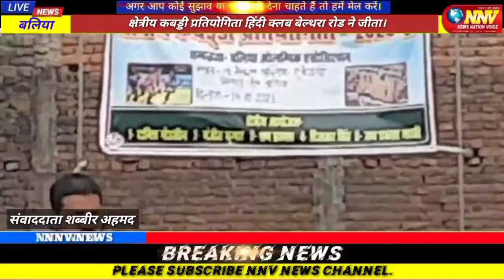क्षेत्रीय_कबड्डी_प्रतियोगिता_हिंदी_क्लब बेल्थरा_रोड_ने_जीता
बिल्थरा रोड (बलिया): "न्यू सेंट्रल पब्लिक अकैडमी सीनियर सेकेंडरी स्कूल बेल्थरा रोड" के प्रांगण में आयोजित हुई जिसमें बेल्थरा रोड क्षेत्र से कुल *8* टीमों ने हिस्सा लिया टूर्नामेंट के नियम के अनुसार 20 साल से कम उम्र के बच्चे ही प्रवेश ले सकते थे। उनका वजन 70 किलोग्राम से अधिक नहीं होना चाहिए।
उद्घाटन मैच "महाराज सुहेलदेव गजियापुर" और "भगत सिंह" के बीच खेला गया *18-19* पॉइंट से भगत सिंह विजई रही।
4 क्वार्टर फाइनल 2 सेमी फाइनल,  फाइनल सहित कुल सात मैच खेले गए।
पहला सेमीफाइनल न्यू सेंट्रल पब्लिक अकैडमी बेल्थरा रोड और नगरा के बीच खेला गया। जिसमें नगरा *18-12* पॉइंट से जीत कर फाइनल में प्रवेश कर लिया।
दूसरा सेमीफाइनल "हिंद क्लब बेल्थरा रोड" और "भगत सिंह" के बीच खेला गया जिसमें हिंद क्लब ने *27-10* पॉइंट से मैच जीतकर फाइनल में प्रवेश कर लिया।
कबड्डी का फाइनल मैच "नगरा" और "हिंद क्लब बेल्थरा रोड" के बीच खेला गया जिसमें बहुत ही रोमांचक मैच देखने को मिला दोनों टीमों के राइडरो ने बेहतरीन खेल का प्रदर्शन किया अंत में हिंद क्लब ने *25-15* से मुकाबला जीतकर क्षेत्रीय प्रतियोगिता जीत ली।
मुख्य अतिथि के रूप में सीयर ब्लाक प्रमुख "विनय प्रकाश अंचल" मौजूद रहे। उन्होंने खिलाड़ियों की हौसला आफजाई और विजेता टीम को ट्राफी और इनाम वितरित किए।
साथ में "खालीद जहीर" ,"वागीश पांडे" सेंट्रल पब्लिक स्कूल के मैनेजर "सतीश दुबे" जिन्होंने इस प्रतियोगिता का अपने स्कूल के प्रांगण में सफल आयोजन किया। बच्चों की हौसला अफजाई की और संबोधित किया। उनके उज्जवल भविष्य की कामना की।
विशिष्ट गण के रूप में "एडवोकेट बलवंत भारद्वाज" "जसुराम राजभर" "अमरेश कनौजिया" "प्रशांत रंजन यादव" आदि रहे।
कोच "दानिश सर" रेफरी "मनजीत कनौजिया"  ने खेल को अच्छी तरह संचालित किया।